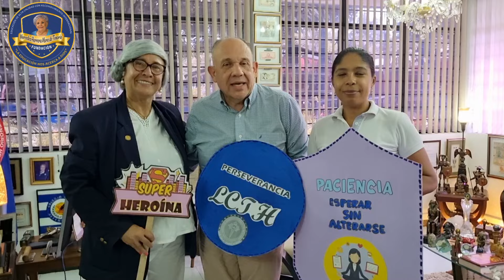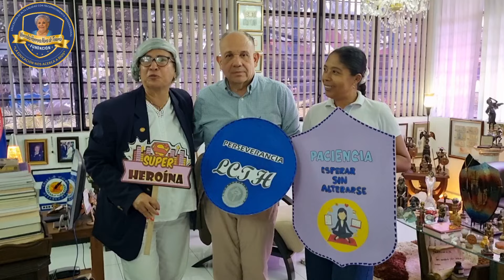Mensaje Diario Dr: Luis Carlos Tenorio Herrera, Fundación MHMDT hoy es 30/Abril/24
Mensaje motivacional diario del señor presidente de la FUNDACIÓN MERCEDES HERRERA MORA DE TENORIO, Dr. Luis Carlos Tenorio Herrera. Hoy martes 30 de abril de 2024, cómo siempre con importante información y con su positivismo radiante, genera liderazgo, lo que lo caracteriza, cómo RECTOR de nuestros colegios. Los mejores del país.30/04/24.